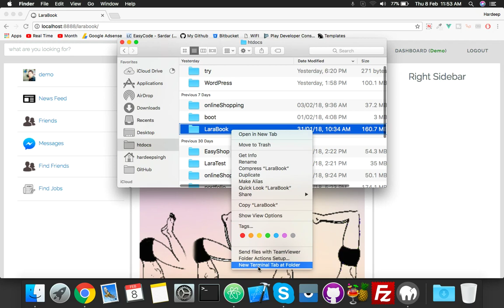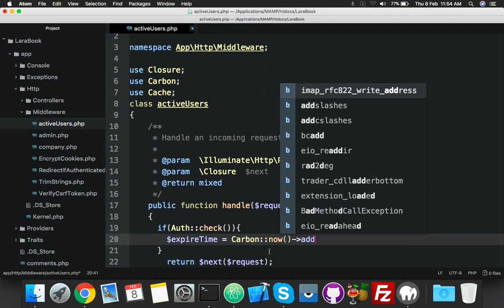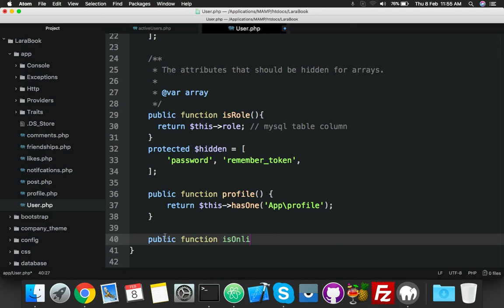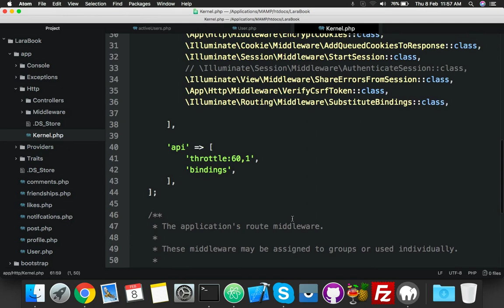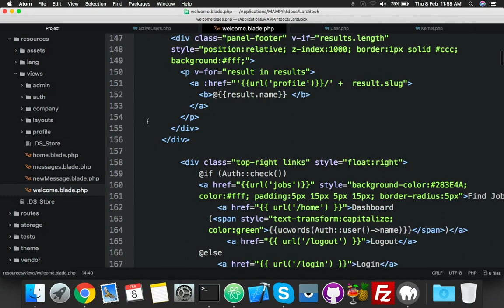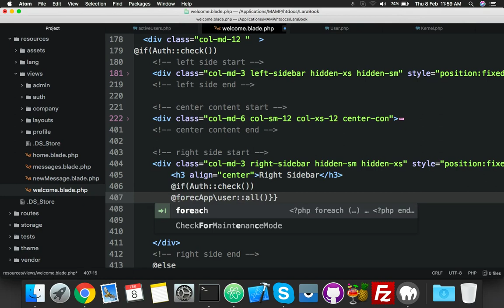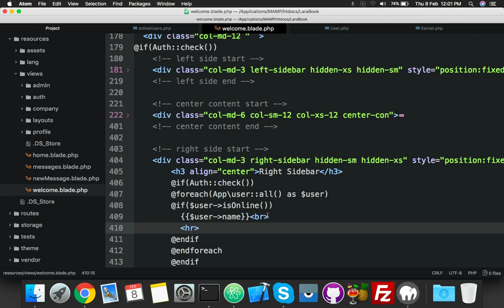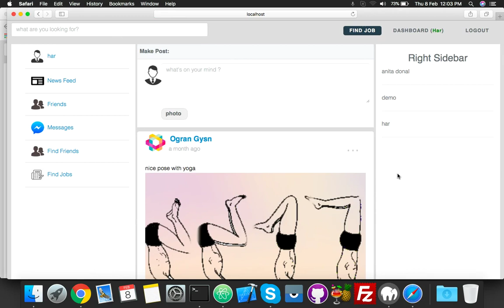#54 LaraBook | Show Online Users | Social Network website in Laravel and VueJs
In this video we will display online users with new middleware.
we will use cache for 1 minute to store active user id and then we can display user details in anywhere our website.